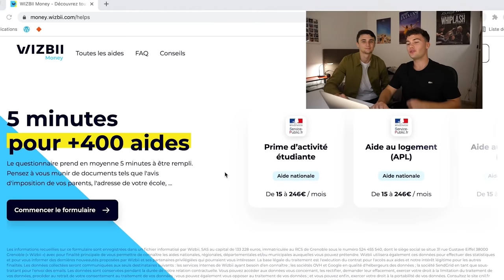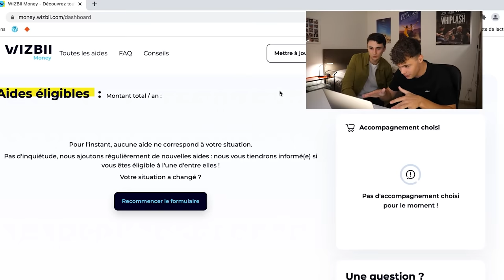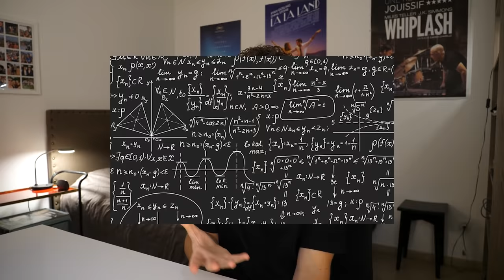Mes Anecdotes de Prépa ! (les années les plus "folles" de ma vie) (je vous dis tout..)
Je vous raconte mes anecdotes « folles » de prépa (oui il y a des dingueries, trop même) (et avec du recul je pense que mes 2 années de prépa c’était tout simplement les années les plus « folles » de ma vie mdrr)

Merci à Wizbii Money ! Viens connaître toutes les aides financières auxquelles tu as droit, ici (ça prend 5 min chrono)

Les potes c’est à vous maintenant de me raconter vos meilleures anecdotes dans les commentaires… 😁 que ce soit à l’école, en prépa, en études sup, etc... racontez-moi tout, vraiment j'ai envie de lire vos p'tites histoires!!

Rejoins-moi !

à la prochaine les potes, on est enseeeeemble hè hè ❤️